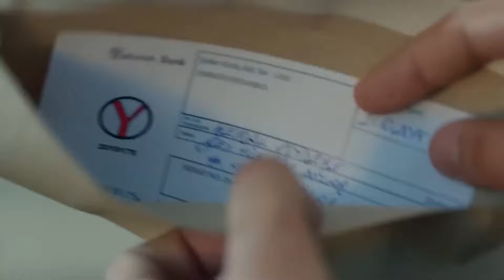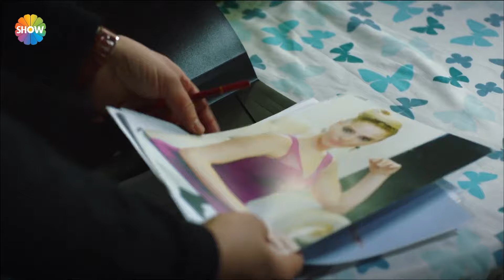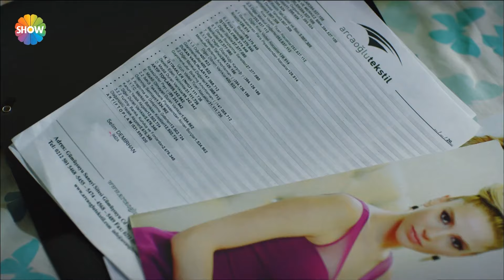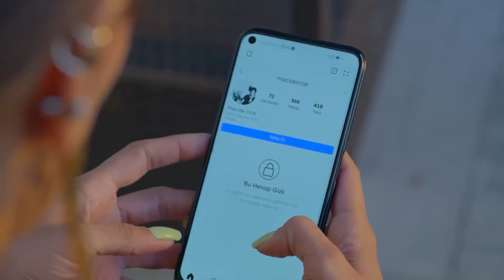8 SERIES TURCAS DOBLADAS AL ESPAÑOL CON LA ACTRIZ NESLIHAN ATAGUL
8 SERIES TURCAS DOBLADAS AL ESPAÑOL CON LA ACTRIZ NESLIHAN ATAGUL

Hoy, he preparado algo muy especial para todos los fanáticos de Neslihan Atagul y para aquellos que aún no conocen el increíble trabajo de esta talentosa actriz turca. En este video, exploraremos 8 emocionantes series en las que Neslihan Atagul ha protagonizado en portugués, uno de los nombres más reconocidos en el mundo del entretenimiento. Desde el drama romántico hasta la comedia, Neslihan Atagul ha demostrado sus emociones en una variedad de roles, ganando seguidores en todo el mundo. Sumergámonos en las cautivadoras tramas de cada serie, conozcamos a los personajes que interpretó y destaquemos las razones por las cuales su talento ha conquistado tantos corazones. Si eres admirador de Neslihan Atagul, ¡este video es para ti! Y si estás comenzando a descubrir su trabajo, prepárate para enamorarte. Comencemos este emocionante viaje a través de los mundos creados por Neslihan Atagul en la pantalla. ¡No te lo pierdas!